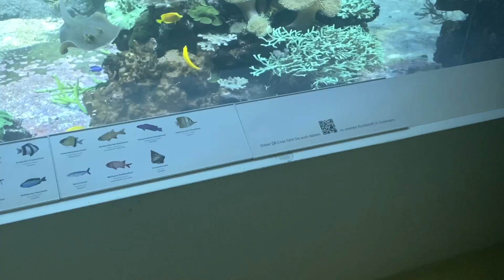REEF RELAX - Hyper Saltwater Aquarium (240.000 liter) - Naturkundemuseum Karlsruhe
Coral reef aquariums with architecture -  loft music for Meditation Relaxation Sleep Relax Remix with chillout music. Lounge saltwater aquarium the high quality deep house mix from "Seafriendlyreef".